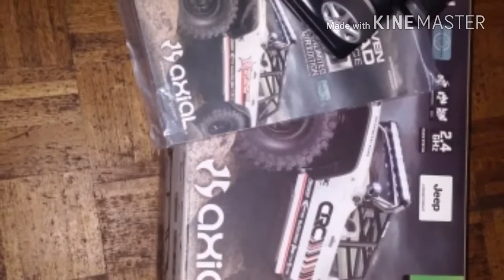ANV RC GRADO youtube.celebra 100 suscriptores con este video.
Aunque llo llevo en el mundo rc muchos años nunca avia pensado en crear un canal en youtube todo esto con el tiempo fui inculcando y comparriendo mi hobby con mis hijos lla desde que eran muy pequeños pero ace solo unos 3 años mis hijos quisieron crear un canal en youtube y decidimos que seria ANV RC GRADO.desde entonces emos disfrutado aun mas de este bonito mundo del hobby rc con todos vosotros los que os pasais por el canal apoyando con vuestros like y comentarios que siempre nos encantan esperamos seguir disfrutando junto a todos vosotros del hobby rc durante muchos años y simplemente desde aqui deciros(GRACIAS A TODOS)100 suscritos para nosotros son 100 amigos👍